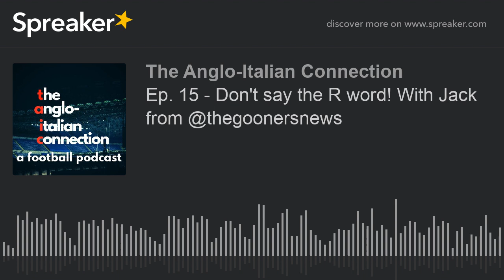Ep. 15 - Don't say the R word! With Jack from @thegoonersnews (part 8 di 9)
We’ve made it to episode 15, and we’ve got a new guest ready to talk everything Arsenal-related with Ruairi. But before that, following the UCL round-of-sixteen draws, it’s time for your favorite hosts to share their followers’ predictions before analyzing the current league picture in Serie A and the Premier League. Finally, will you be able to guess Tommi’s quiz? It’s an easy one, apparently...

(02m22s) TIMELINE-UP - Football history: can you put four events in the correct chronological order?

(06m50s) EUROREVIEW - Twitter poll: what teams will make it to the UCL quarter finals? As for the domestic leagues, Inter beat Napoli and go -1 from the top, while Juventus keep struggling to find their identity. In the UK, Liverpool get a key win vs Tottenham, Chelsea drop points and Bielsa’s Leeds keep delivering sexy football.

(56m56s) WEEKLY TOPIC - Jack from @thegoonersnews and Ruairi try to make sense of what’s going wrong at Arsenal, breaking down everything from the team’s ownership all the way down to Arteta and his starting XI.

(01h54m15s) TIMELINE-UP - The correct timeline is revealed.